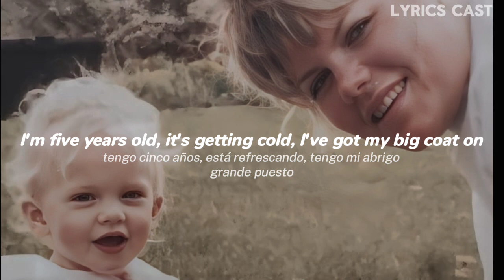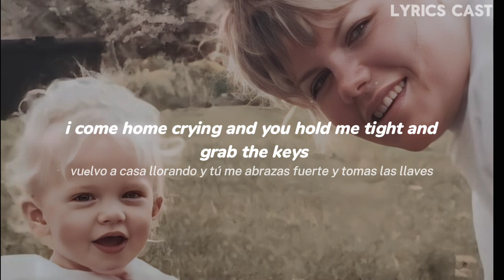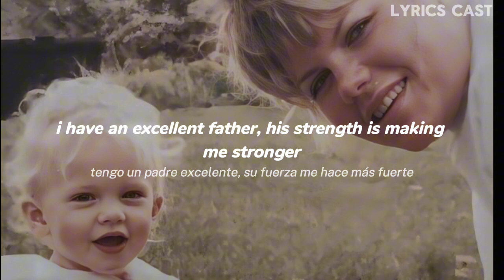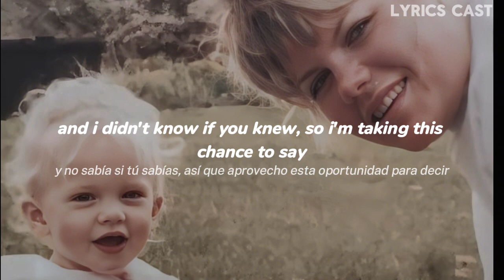Taylor Swift - The Best Day (Taylor's Version) [Lyrics/Letra]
Taylor Swift - The Best Day (Taylor's Version)

[Verso 1]
Tengo cinco años, está refrescando, tengo mi abrigo grande puesto
Te oigo reír y miro hacia arriba sonriéndote, corro y corro
Paso el huerto de calabazas y los paseos en tractor
Mira ahora, el cielo está dorado
Abrazo tus piernas y me duermo de camino a casa

[Estribillo]
No sé por qué todos los árboles cambian en otoño
Pero sé que no te asusta absolutamente nada
No sé si la casa de Blancanieves está cerca o lejos
Pero sé que pasé el mejor día contigo hoy

[Verso 2]
Ya tengo trece años
Y no sé cómo mis amigas pudiеron ser tan crueles
Vuеlvo a casa llorando y tú me abrazas fuerte y coges las llaves
Y conducimos y conducimos hasta que encontramos un pueblo lo suficientemente lejos
Y hablamos y vemos tiendas hasta que me olvido de todos sus nombres

[Estribillo]
No sé a quién le voy a hablar ahora en el colegio
Pero sé que me estoy riendo en el coche de vuelta a casa contigo
No sé cuánto tiempo pasará hasta que me sienta bien

[Puente]
Tengo un padre excelente, su fuerza me hace más fuerte
Dios le sonríe a mi hermano pequeño, por dentro y por fuera
Él es mejor que yo
Crecí en una casa bonita y tenía espacio para correr
Y tuve los mejores días contigo

[Verso 3]
Hay un vídeo que encontré de cuando tenía tres años
Montas un juego de pintura en la cocina y me estás hablando
Es la edad de princesas y barcos piratas y los siete enanitos
Y papi es listo
Y tú eres la señorita más guapa de todo el mundo

[Estribillo]
Y ahora sé por qué todos los árboles cambian en otoño
Sé que estabas de mi parte incluso cuando estaba equivocada
Y te quiero por darme tus ojos
Por quedarte a un lado y verme brillar
Y no sabía si tú sabías, así que aprovecho esta oportunidad para decir
Que pasé el mejor día contigo hoy